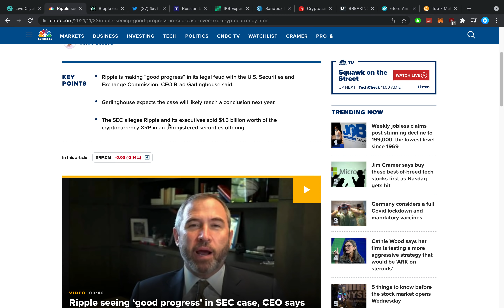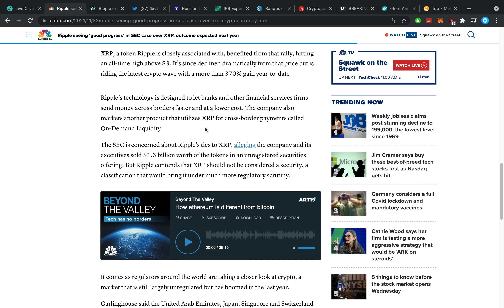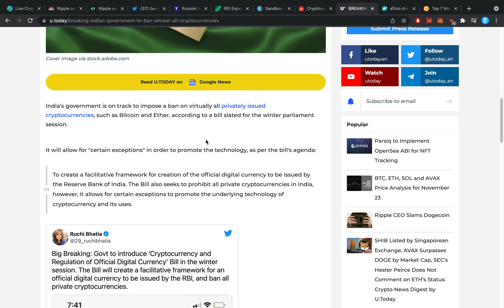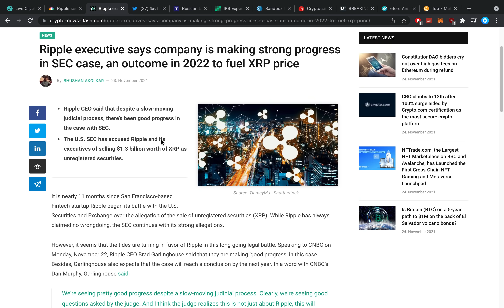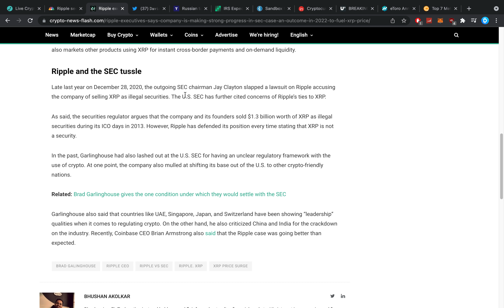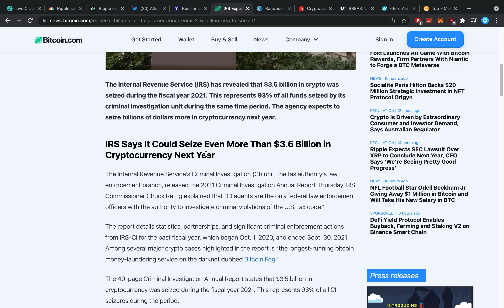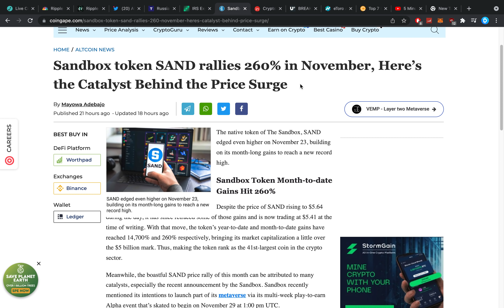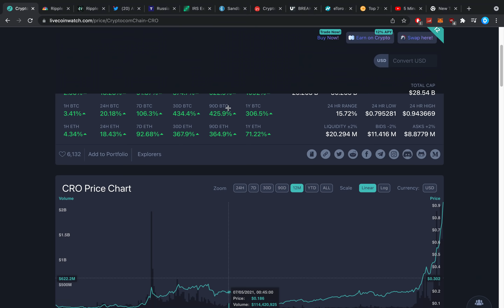🚀RIPPLE XRP NEWS| IRS Coming For Crypto | India Crypto Ban | SAND, MANA, CRO Pump!🔥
$3500 BONUS RIGHT NOW! + 10 BIT ($28) + $1010!